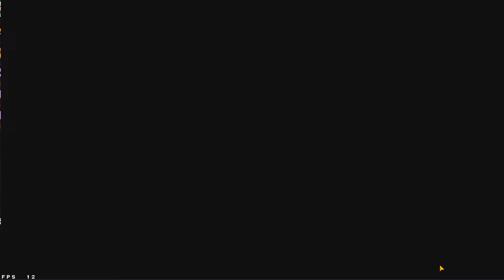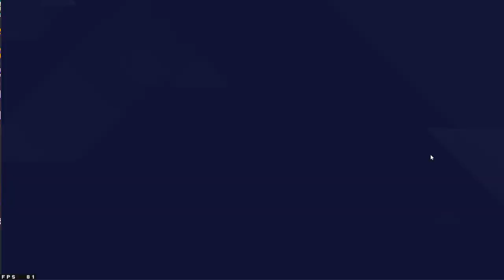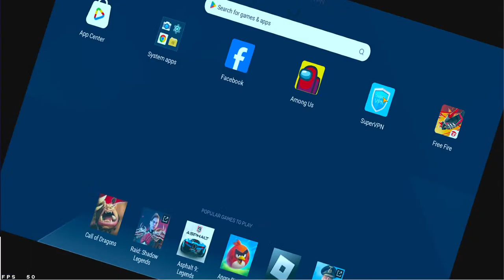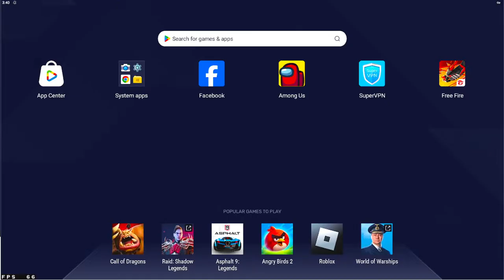NEW SEASON CSR 😎 PUSH TO TOP 1 GRANDMASTER 🤩 🔥FREE FIRE LIVE !!!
PANDA IS LIVE :-PUSH TO TOP 1🥵 GRANDMASTER - BR RANKED 😎👽NONSTOP_GAMINGLIVE ​FreeFireLive

💥 Watch This Video and Share.🥺

💥Rode to 3K♥♥

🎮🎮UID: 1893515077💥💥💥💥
GAME NAME :- PANDA

🖐 Tags Ignore 🖐

 Ненужные теги: xxxtentacion, empire, rap, bad vibes forever / empire, hip hop & rap, xxx, look at me, lil pump, music, bad vibes forever, sad, sad!, juice wrld, members only, hope, music video, 2017, hip-hop, the, ski mask the slump god, エックスエックスエックステンタシオン, revenge, ?, llj, jmp, hip hop, jocelyn flores, wishing well, ski mask, tentacion, икстентасион, xxxtentacion tribute, pop, lil wayne, live, wifisfuneral, official, rip, jahseh onfroy, yongs, infatuated, xxxtentacion yung bratz, yung bratz artist, arms around you song, arms around you, sway lee, arms around you tribute, rap music, pop music, proudcatowner, xxx tentacion, hip hop music, armaroundyou, armsaroundyou, yung bratz rap, yung bratz song, elevator audio only, yung bratz audio only, yung bratz new song, lilpump, swaelee, maluma, pump, xxxtentacion original, miami, новая песня, альбом, новый альбом, cover, клип, плагиат, rauf faik я люблю тебя, rauf faik альбом, рауф и фаик плагиат, украли песню, кавер, рауф и фаик детство, rapper, murder, cbs 4 news evening, infinite militia, rauf faik, рауф и фаик,ik - детство, детство, рауф фаик, rauf faik из за тебя, байт, xxxtentacion live, concert, rolling loud, 88rising, tour, denzel c..., save me (audio), eminem rip donald trump, eminem diss donald trump, втренде, новый клип, украли у тентасьона, тентасьон, rauf faik плагиат альбома, naruto vs sasuke, naruto, amv, save me, xxxtentacion - save me (lxry remix), 1 hour, 1hour, loop, xxxtentacion - save me, lil peep, hand, react to xxxtentacion death, react to xxxtentacion, rappers react, xxxtentacion killed, react to xxxtentacion dead, club, helping, pompano, cinema, hour, one, joey bada$$, the remedy for a broken heart, heart, broken, ジョーイ・バッドアス, infinity (888), legend's never die, legends never die, インフィニティ (888), for, remedy, download, mp3, listen, seamless, video, replay, beats, beat, long, xxxtentacion dead, rip xxxtentacion, tyga, xxxtentaicon fight, xxxtentacion leak, xxxtentacion leaked, 6ix9ine, justin bieber, 6ix9ine xxxtentacion trollz, 6ix9ine xxxtentacion, 6ix9ine trollz, xxxtentacion unre leased, xxxtentacion 2020, ricch, roddy, roddy ricch, ieatpussy, the box, box, xxxtentacion alive, roddy ricch the box, xxxtentacion roddy ricch, trollz 6ix9ine, justin bieber la bomba, look at me bass boosted, look at me clean, look at me instrumental, look at me now, look at me juice wrld, look at me 1 hour, look at me carrie underwood, look at me now clean, look at me now chris brown, look at me i put a face on wow, look at me now lyrics, sauce!, sauce, onfroy, xxxtentacion if was back, members only vol 4, xxxtentacion look at me, look at me xxtxtentacion official lyrics, xxxtentacion bmw i8, xxxtentacion bmw, ihaterappers, lore, song, soundcloud, new, lit, dont cry lil wayne, don't cry, xxtenations, dont cry, lil wayne don't cry, fire, hot, реакция на смерть xxxtentacion, official audio, xxxtentacion - look at me! (audio), hanging, звезды о xxxtentacion, гибель xxxtentacion, r&b, xxxtentacion - everybody dies in their nightmares (audio), everybody dies in their nightmares (audio), lil wayne 2019, xxtentacion, xxtentacion - bad! (official music video), mumble, extended , xxxtentacion 17, xxxtentacion - xxtentacion - bad! (official music video), bad!, skins album, skins, bad, xxxtentacion ?, hope xxxtentacion, nle choppa, dababy, blueface, don't cry lil wayne, flex, emo, xxxtentacion hope, chill, emotional, riot, official video, yung dagger dick, moonlight official video, moonlight xxxtenta2019, xxtentacion, xxtentacion - bad! (official music video) dababy, blueface, don't cry lil wayne, flex, emo, xxxtentacion hope, chill, emotional, riot, official video, yung dagger dick, moonlight official video, moonlight xxxtentacion, xxxtentacion moonlight, репэр, батл, рэп-культура, канье уэст,убийств)ayne 2019, xxtentacion, xxtentacion - b dababy, blueface, don't cry lil wayne, flex, emo, xxxtentacion hope, chill, emotional, riot, cial video, moonlight xxxtentacion, xxxtentacion moonligра, кан
panda is live
free custom making
NOob Bittu